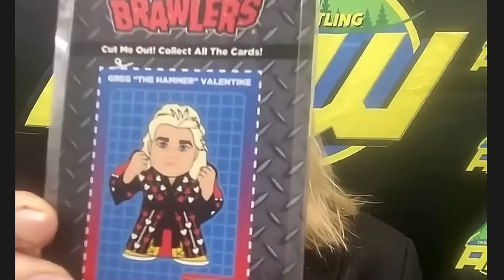Greg "The Hammer" Valentine Shoot Interview (2 Hours) | WSI #93🎤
WSI | Wrestling Shoot Interviews is part of the WSI Network